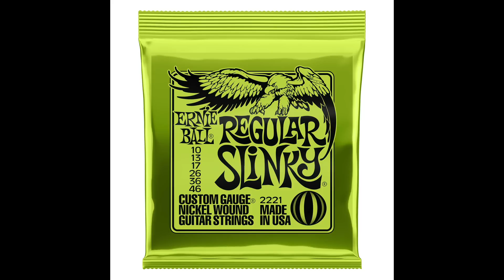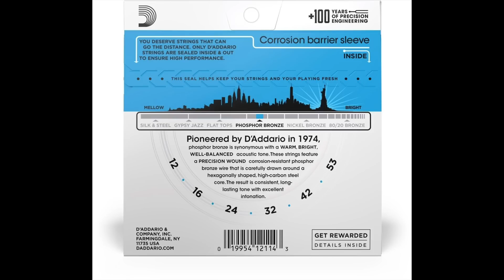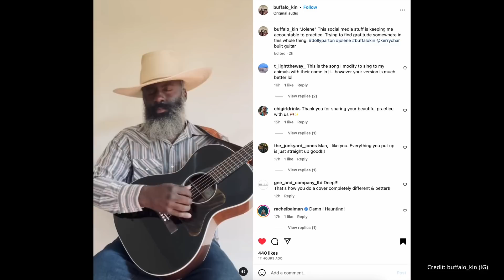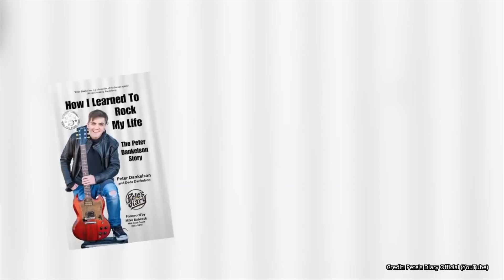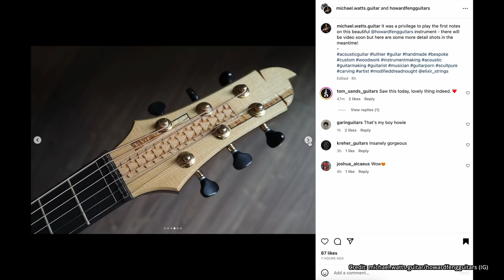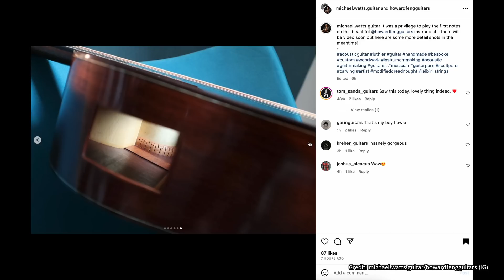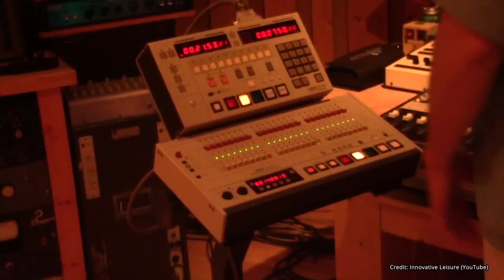Acoustic vs. Electric Guitar: Choose Wisely! ★ Acoustic Tuesday 298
90% of new guitar players abandon playing within 1 year. Are you starting off on the wrong instrument?

Many years ago, I found myself drawn to the sound of the electric guitar, but as time passed, I  was drawn to the warm, resonant tones of the acoustic guitar. For decades, I almost exclusively played acoustic guitar, until recently when the allure of electric guitar reignited my interest.

With this newfound exploration, I have fresh insights and perspectives on where to begin your guitar journey. And guess what? I'm here to share this treasure trove of knowledge with you. So, if you're just starting out, or you're an old hand considering a new path, you've come to the right place.

In this video, I delve into the 10 key differences between acoustic and electric guitars, covering everything from body styles to string gauges. It's not just about which one is better—it's about understanding the unique qualities of each and how they can influence your playing and musical growth.

If you don't have time to watch the whole video, I strongly recommend you go down the acoustic path. The acoustic guitar is not just more portable and less gear-intensive, but it also serves as an excellent foundation to build your strength and dexterity due to its string gauge and length. This makes transitioning to electric guitar easier in the long run!

00:00 - Intro
02:57 - Acoustic vs. Electric Differences
13:54 - Where should you start?
17:14 - Acoustic Guitar News pt. 1
28:20 - TAC Guitar Lick Challenge
34:30 - Acoustic Guitar News pt. 2